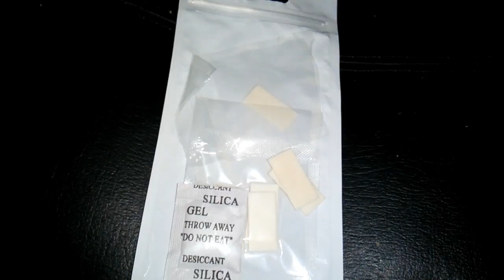Review No fog stickers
review for gearbest